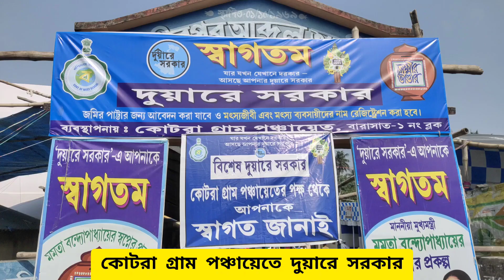২২.১১.২০২২ কোটরা গ্রাম পঞ্চায়েতে দুয়ারে সরকার।